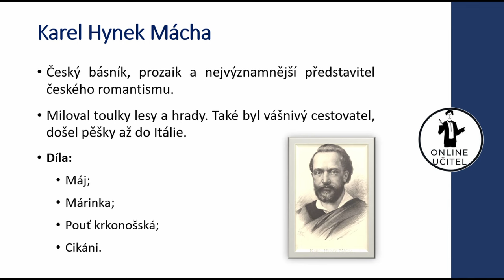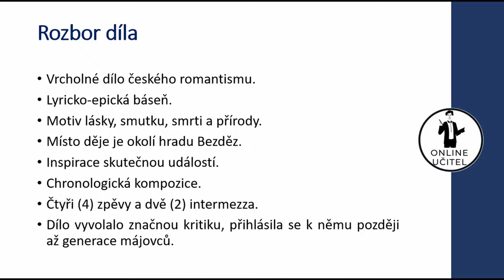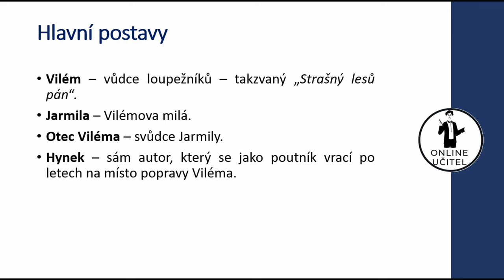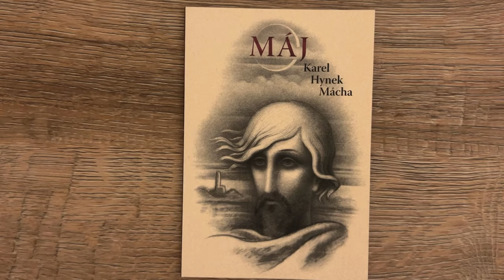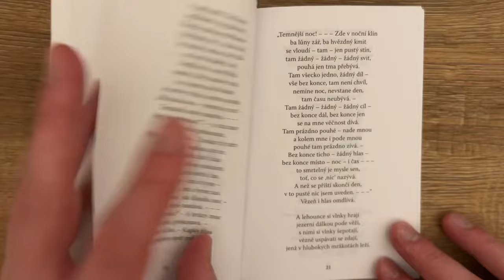Rozbor díla: Máj - Karel Hynek Mácha | Literatura (Povinná četba, Maturita)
V dnešním videu se podíváme na dílo, které je studenty nejčastěji vybíráno k maturitě jako poezie. Mluvím samozřejmě o díle Máj od Karla Hynka Máchy.

Karel Hynek Mácha byl český básník, prozaik a vedle Karla Jaromíra Erbena též nejvýznamnější představitel českého romantismu, pro kontext doporučuji abyste mrkli na můj rozbor díla Kytice.

Miloval toulky lesy a hrady. Také byl vášnivý cestovatel, došel pěšky až do Itálie. Byl zasnouben s Lori Šomkovou se kterou měl syna Ludvíka, kterého ovšem nikdy neviděl. Bohužel se jednoho dne připletl k hašení požáru, při hašení se napil ze studny se špinavou vodou a umírá tak ve 26 letech v den své svatby.

Mezi jeho nejznámější díla patří:
- Máj
- Márinka
- Pouť krkonošská, do které je promítnuta jeho láska k cestování pěšky a také symbol poutníka, kterým sám Mácha byl.

Máj je vrcholné dílo českého romantismu. Jedná se o lyricko – epickou báseň s motivy lásky, smutku, smrti a přírody. Hlavním tématem je nešťastný osud a smrt hlavních postav – Viléma a Jarmily. Protikladným motivem v dílů je zobrazení májové přírody.

Místo děje je okolí hradu Bezděz, čas díla je neurčen, pravděpodobně se jedná o 18 století. Mácha se inspiroval skutečnou událostí z vesnice v okolí hradu Bezděz, kde syn usmrtil svého vlastního otce, protože mu bránil v lásce. Kompozice díla je chronologická. Dílo má čtyři zpěvy a dvě intermezza, která si vzápětí ve stručném obsahu popíšeme. Autor v díle používá primárně er-formu, ale v závěr je psán v ich-formě.

Více informací se dozvíte ve videu.

Pokud se Vám bude tento rozbor líbit, dejte mi prosím LIKE, KOMENTÁŘ a ODEBÍREJTE.

Pokud byste měli jakýkoliv NÁVRH na knihu nebo autora, o kterém byste rádi slyšeli, dejte mi vědět do komentářů :)

Kapitoly:
0:00 Úvod
0:26 Karel Hynek Mácha
1:30 Rozbor díla
2:38 Hlavní postavy
3:08 Stručný obsah
5:30 Závěr